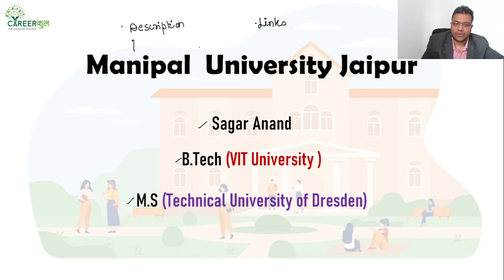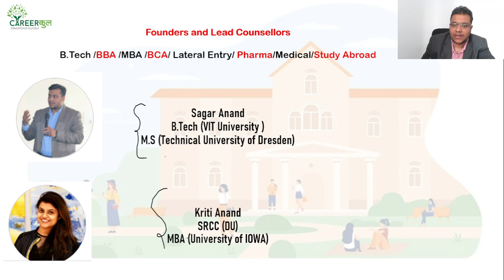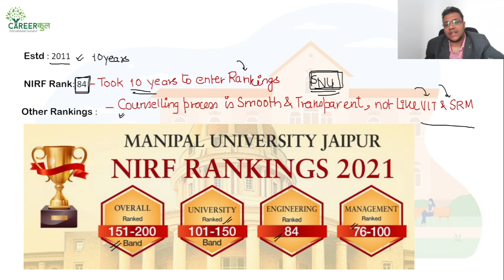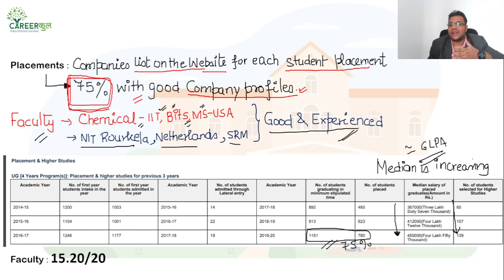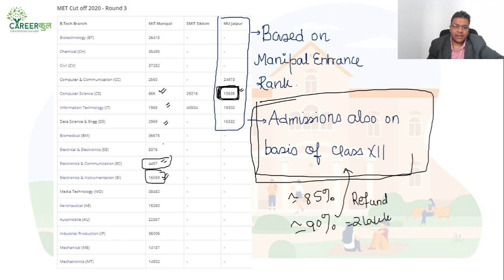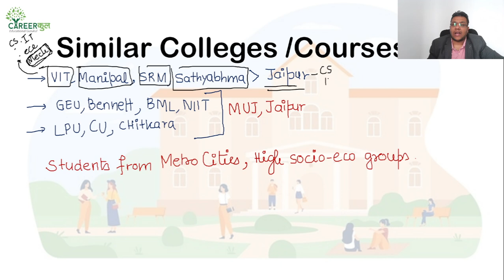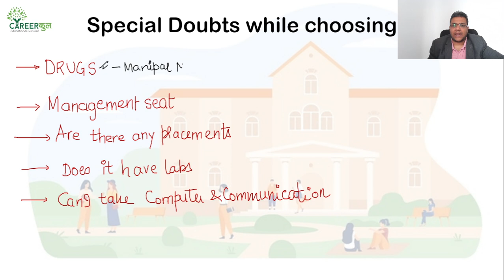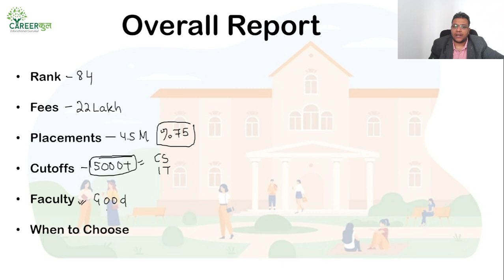Manipal University-Jaipur Campus-Sahi Hain Waise